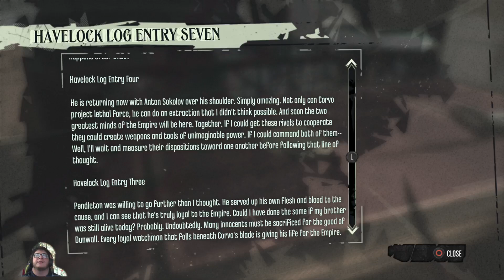Don't Worry Emily Daddy's coming Dishonored pt 7